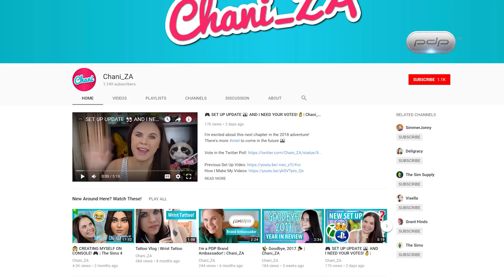The YouTube Partner Changes Aren't That Bad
While the YouTube Partner Program changes suck & they create a downtrodden outlook for smaller people here on YouTube, I don't think it's all that bad.  I think we're actually going to see better, stronger, and more dedicated creators rise to the top from this.

Video was shot on:
• Panasonic GH4

Executive Producers: Ronald Bodinger & JC Randall